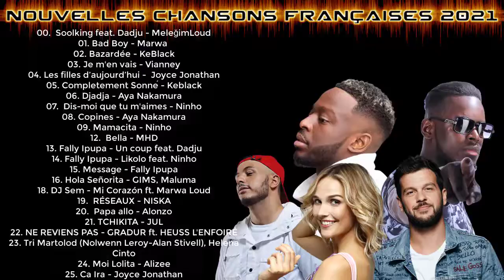Les nouvelles chansons les plus populaires de France 2021 - Les plus chanson aimées de France 2021